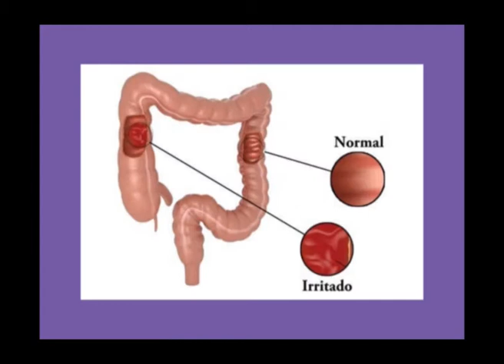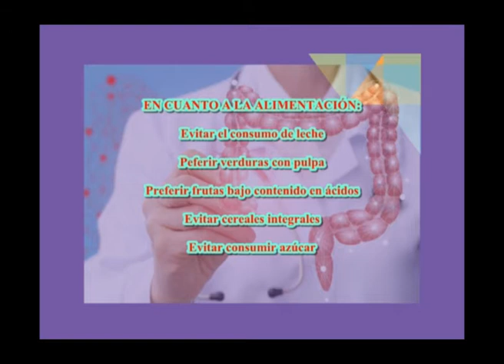LIC EVELYN GOMEZ MARTINEZ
BLOQUE ALIMENTACION SALUDABLE: EVELYN GOMEZ MARTINEZ – Lic. en Nutrición
TEMA:  "colon irritable: cuidados se deben tener en la alimentación".